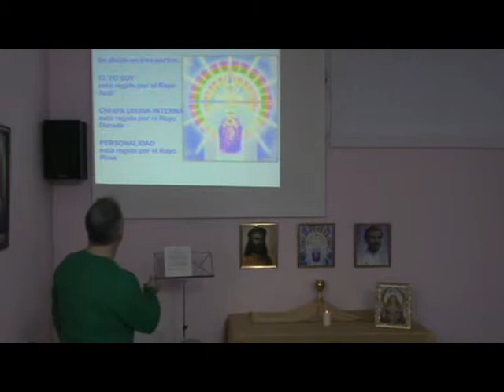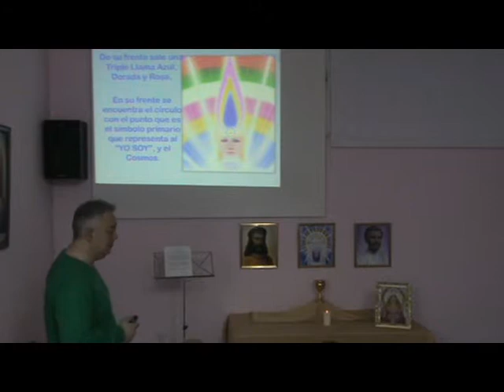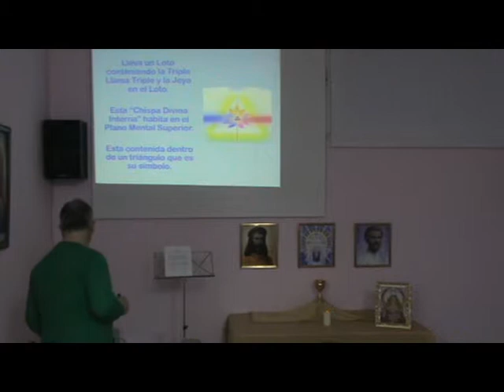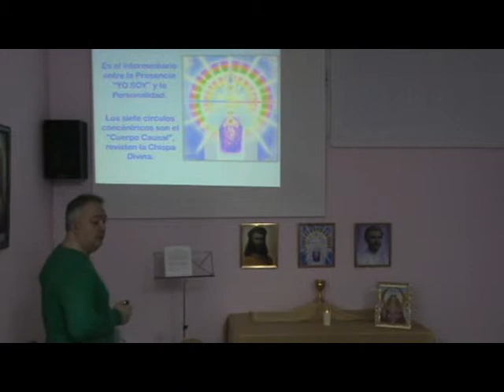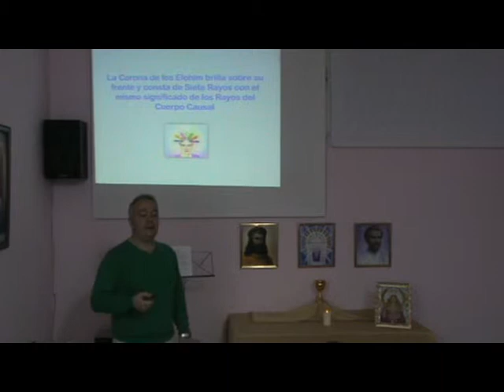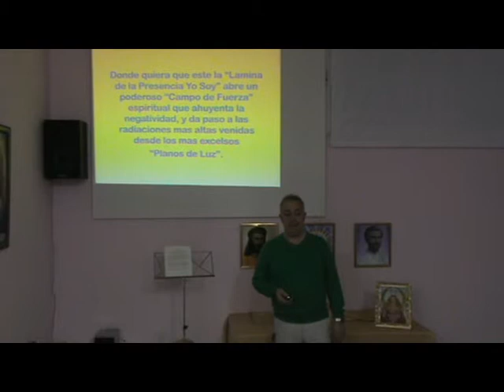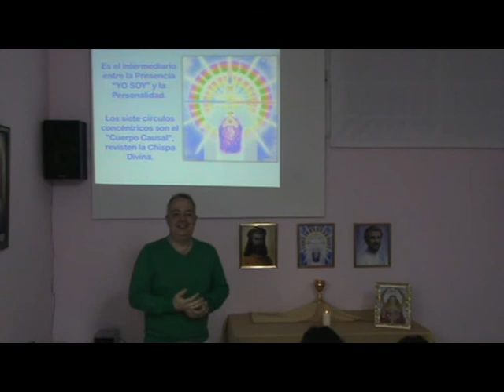Lamina de la Presencia Yo Soy